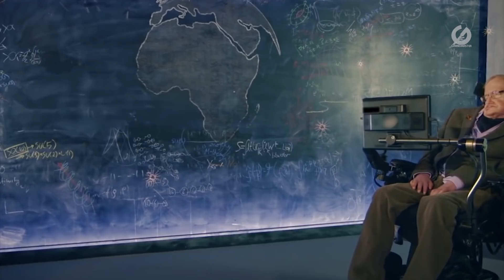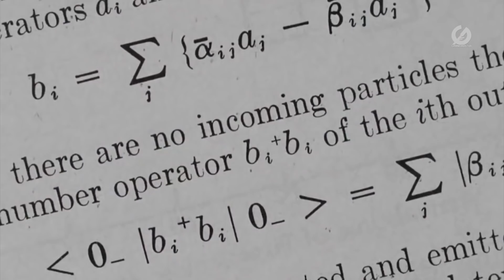สตีเฟน ฮอว์คิง เตือน! 100 ปีต่อจากนี้รีบหนีไปจากโลก